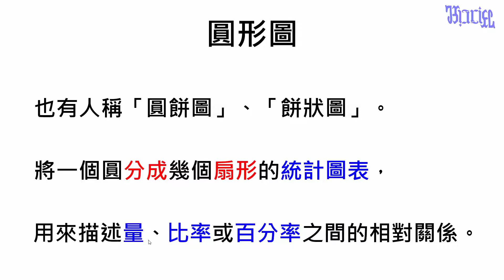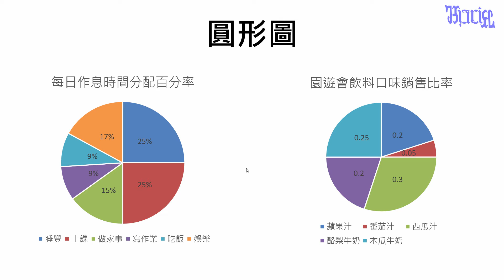圓形圖 - (01)圓形圖的運用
國小六年級數學教學 - 本影片在說明什麼是圓形圖。